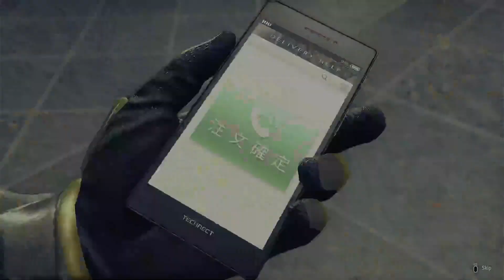Lets Play, Yakuza Like A Dragon| Guess Who's Back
Now it's this game, Little Nightmares. This Game is definitely  different then the other games that I like to play. There was some moments where my heart skipped a couple beats. It left me with a lot of questions. Overall it was a good game, just a little on the dark side.

Intro and outro music by :
 Music from Uppbeat (free for Creators!):